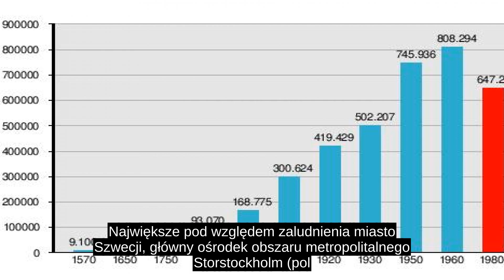Sztokholm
Siedziba władz (residensstad) regionu administracyjnego (län) Sztokholm oraz ośrodek administracyjny (centralort) gminy Sztokholm (Stockholms kommun lub Stockholms stad)